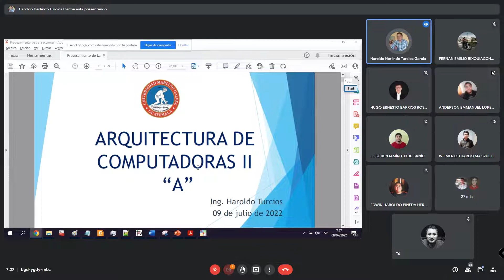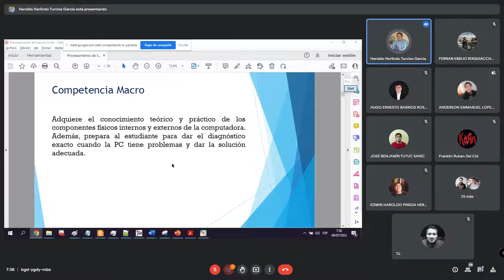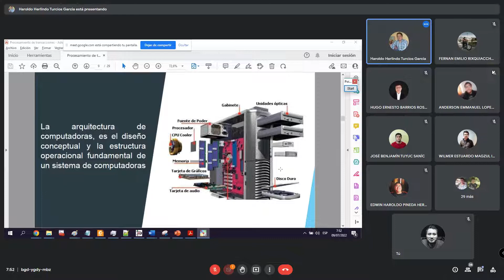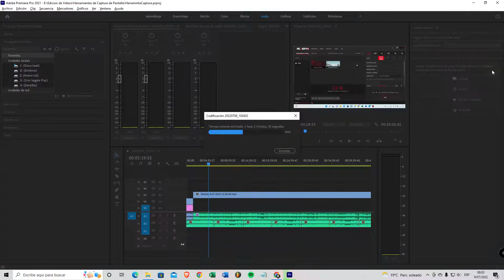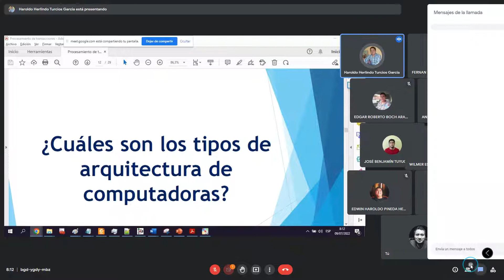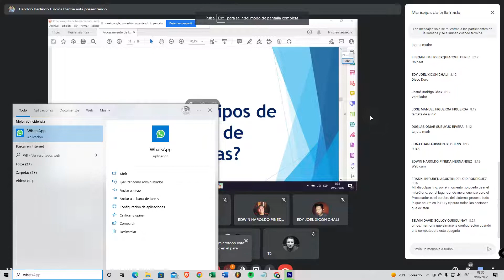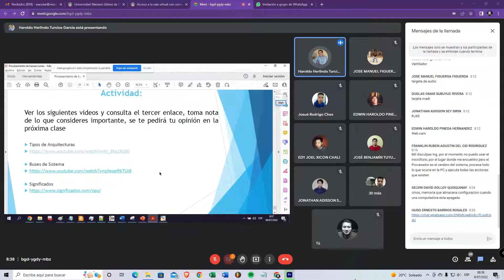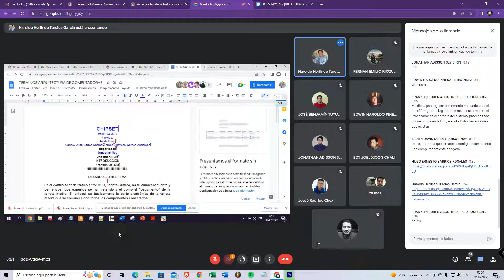ARQUITECTURA DE COMPUTADORAS II - Clase Virtual | Sábado 09 de Julio de 2022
Universidad Mariano Gálvez de Guatemala.
Correspondiente a la Semana 1
Clase Virtual
Curso: ARQUITECTURA DE COMPUTADORAS II

Desglose de Contenido

0:00 Primera Clase
14:50 Recomendaciones
30:40 Contenido del Curso
33:21 Metodologia del Curso
35:05 Distribucion del Punteo
41:10 Introduccion
1:30:10 Asignacion semanal